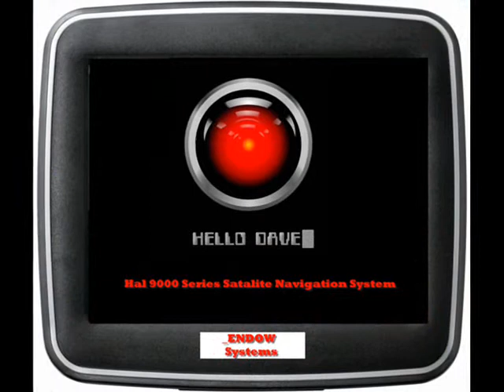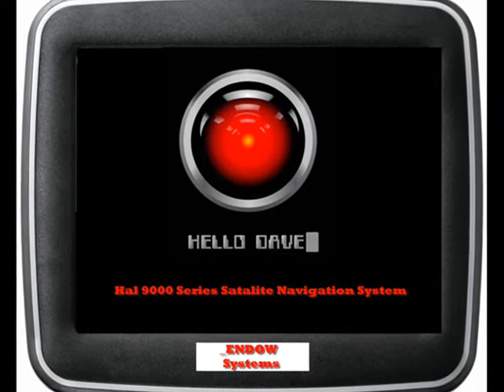2001: H.A.L. Sat Nav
Since 2001, times have been hard for HAL. Having been demoted to duties on Earth, he has found a job as a Sat-Nav system...